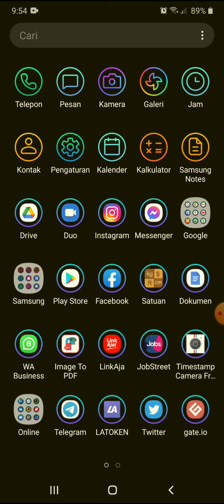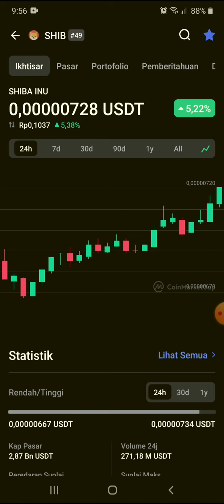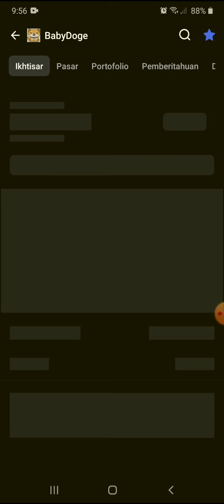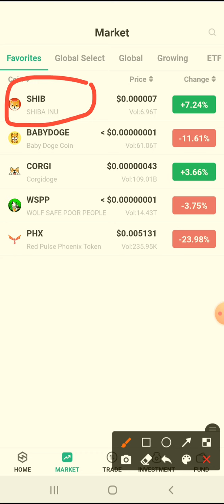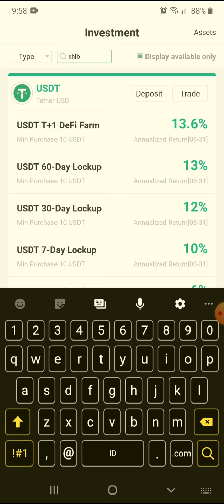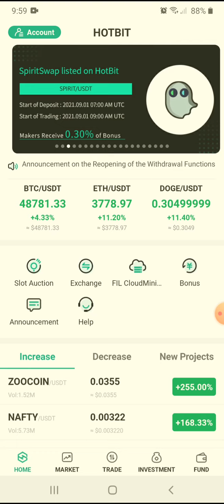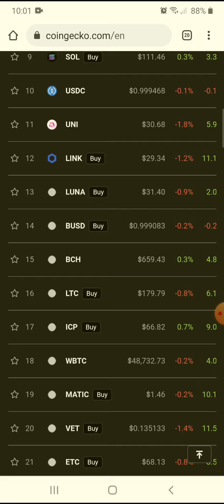Crypto Before Burn 4Q baby doge in 1 sept 2021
Jangan sampai ketinggalan sebelum harga meroket